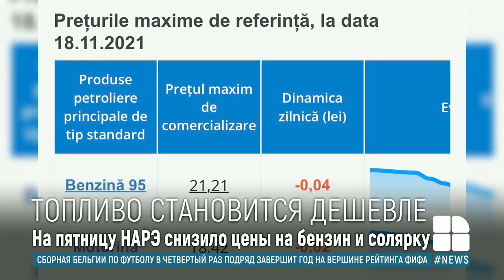На пятницу НАРЭ снизило цены на бензин и дизтопливо